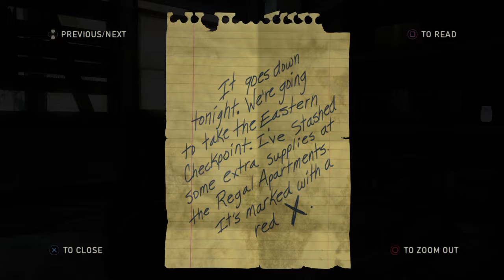The Last of Us™ Remastered #1